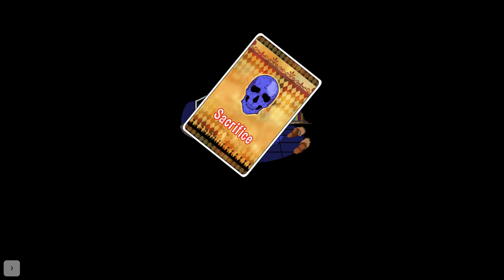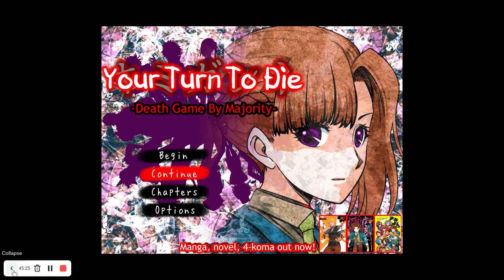Hallucinations | Your Turn To Die | Part 7 | Blind Playthrough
Waking up after a nightmare, Sara is plagued with hallucinations. After exploring, they were told what the next main game is... Trust Bartering Game.